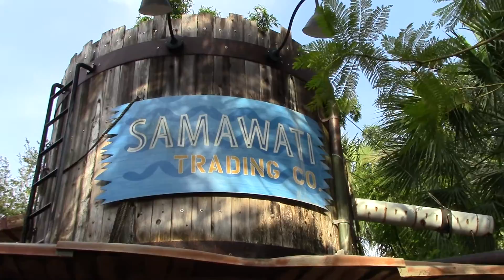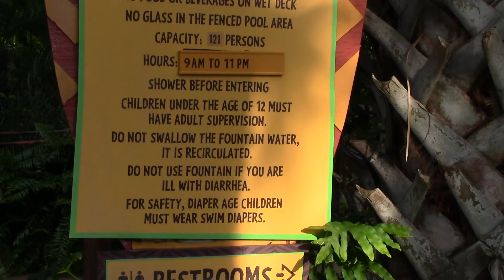Samawati Springs Pool Play Area - Kidani Village - Animal Kingdom Lodge - Walt Disney World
Uwanja Camp
The pool area also includes Uwanja Camp, a water playground with 3 distinct zones to please kids of all ages. At Observation Station, children 4 years of age and younger can climb through cargo crates, unscramble animal images and frolic through a gently bubbling geyser and shallow cistern pool—while their parents watch from nearby.

At Departure Zone, a leaky water tower and sneaky African irises squirt children 5 to 7 years of age, while at Base Camp, kids 8 years of age and up can douse each other with water cannons.